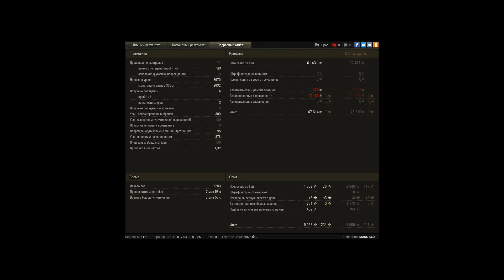СУ-100Y, Песчаная река, Штурм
Игрок: MAKC1336 [NUTPO]